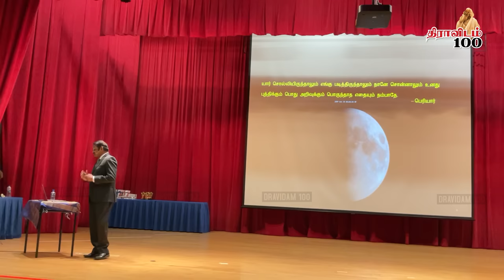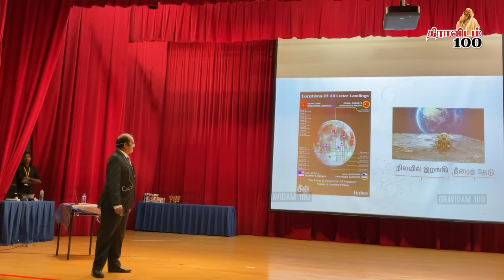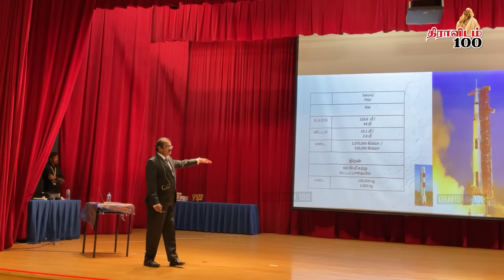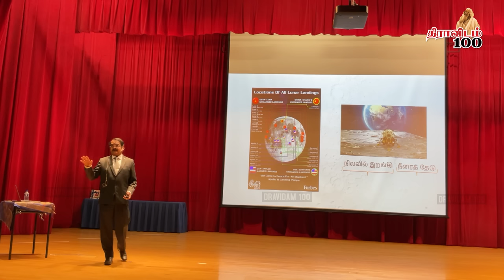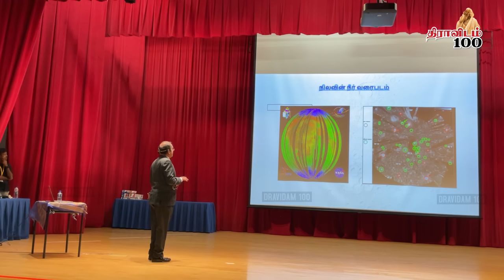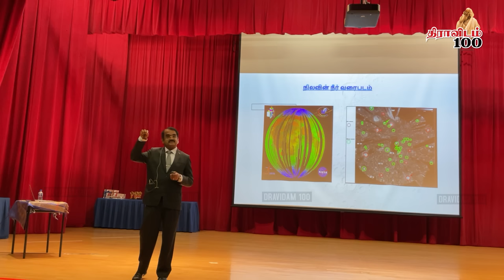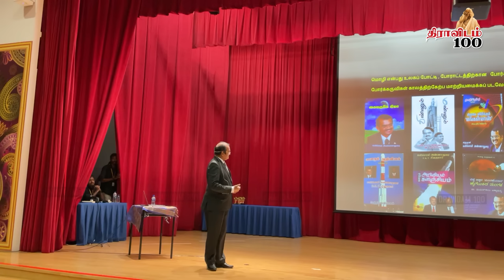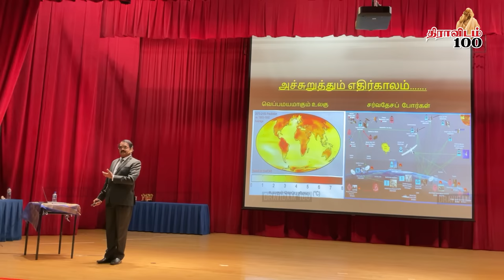பெரியாரின் அறிவியலை நான் எப்படி பார்க்கிறேன் | மயில்சாமி அண்ணாதுரை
திராவிட முழக்கம் மாத இதழ்
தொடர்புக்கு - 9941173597